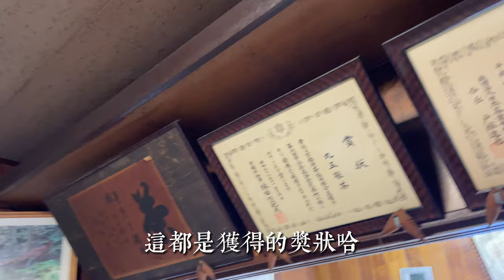日本宇治茶農之家「丸伍製茶」品茶 抹茶和雨露，大家猜猜剩下的茶葉還可以做什麼？日本旅行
丸五制茶位于绿茶的发源地京都府宇治田原町。
经营理念是创造给全家人带来欢乐的茶，
给日本全国乃至世界各地的茶爱好者带来微笑与平安。
 1960年4月创业，主要商品为宇治茶、保健茶、 茶点心及磨心

楊教授：

日本的国茶玉露茶是招待客人的首选茶。想要生产高品质的玉露茶，从5月份开始，茶树就必须保持90%遮阴约20天。新芽一开始形成，专门生产玉露茶的种植园就被竹席、芦苇席或帆布遮盖起来。光线的减少可以使小叶片具有更高的叶绿素含量（使茶叶的绿色比正常情况下更深）和较低的茶多酚含量（使茶叶更甜、更醇和）。

0:00楊博士開車帶我們去宇治縣田園町
00:50 丸伍製茶的茶園
1:26 體驗抹茶的製作
4:30 品嚐抹茶和手作的茶葉餅乾
5:00品茶雨露茶
7:43 茶葉做鹹菜
9:23 上善若水 品茶日本酒
10:06 在茶農之家四處走走

微信：wuchenyouwu
淘宝：无尘有物
ETSY：WuchenCo